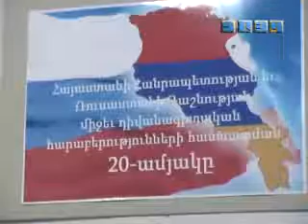Նշանավոր տարեթիվ, նշանավոր օր